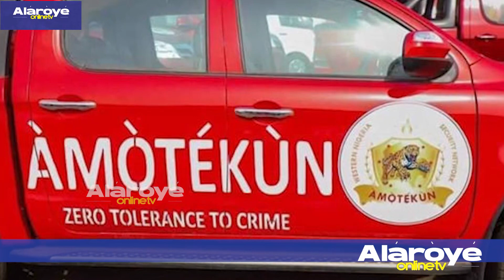AMỌTẸKUN TI MU KOREDE, MILO, MILIIKI ATI KAADI IPE LO JI L'OṢOGBO